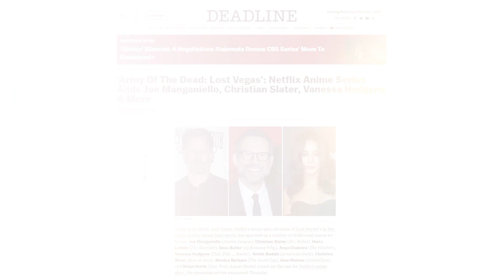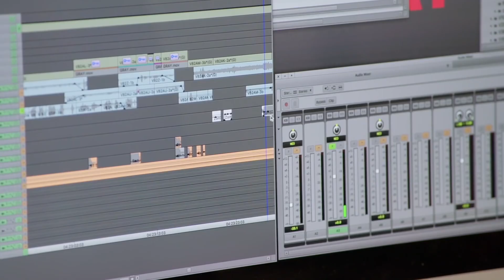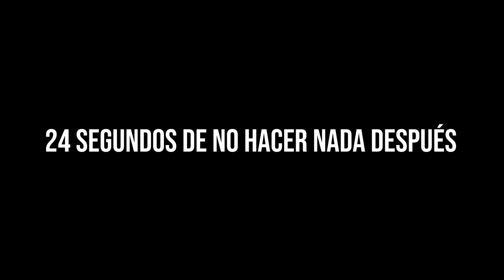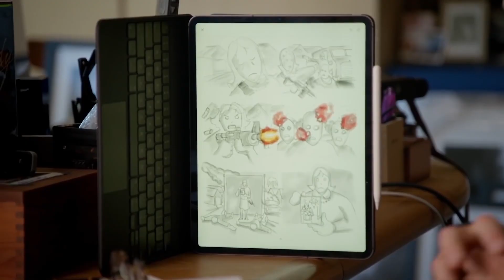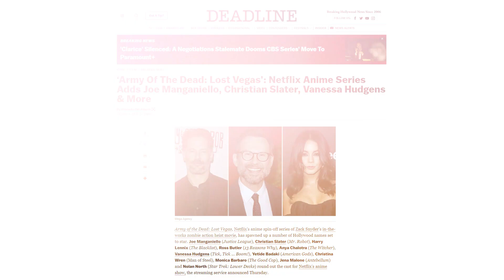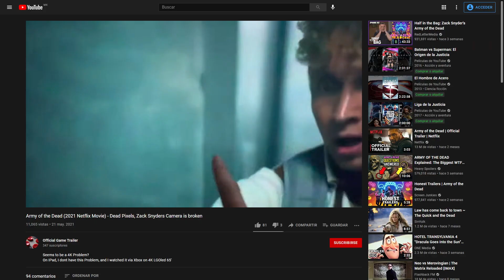¿QUÉ TAN MALA ES: ARMY OF THE DEAD (2021)?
Material Audiovisual:

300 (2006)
Watchmen (2009)
K-ON!! (2010)
X-Men: First Class (2011)
Batman v Superman: Dawn of Justice (2016)
The Fate of the Furious (2017)
Spider-Man: Into the Spiderverse (2018)
Zack Snyder's Justice League (2021)
Tenet (2020)

test Canon 1200d Lens test Canon 50mm f1.8 II Rebel T5 Video sample | Video Test HD 4K ►